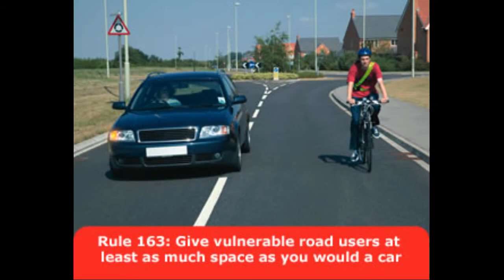DL11WUJ Good; MM13FNN Bad